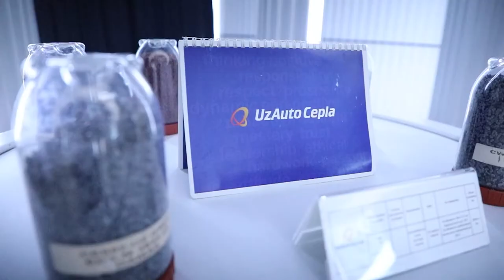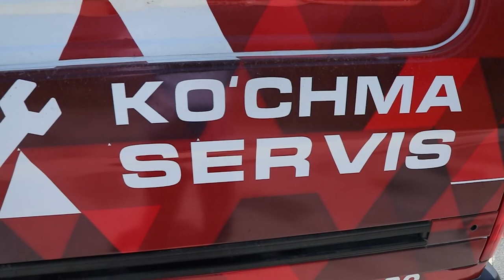“Avtosanoat va mashinasozlik haftaligi” ilmiy ishlanma va innovatsion mahsulotlar ko‘rgazmasi.